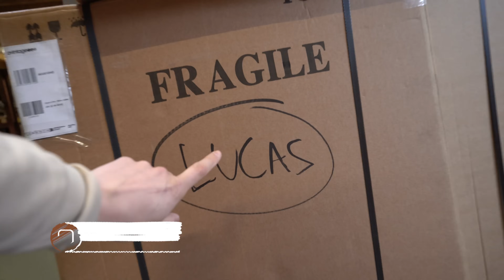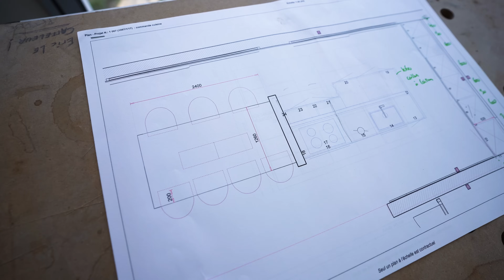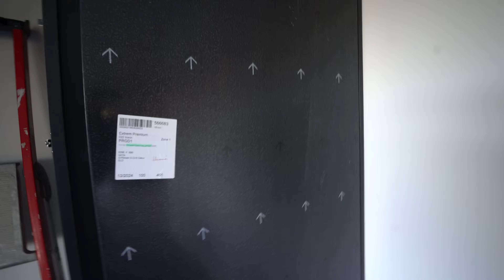😍 LA CUISINE DE MES RÊVES ! EP38 - La Maison VPI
Comment bien choisir son cuisiniste ? C’est quand même une étape importante ! Ici, dans la Maison VPI, on a choisi du local, comme d’habitude et c’est Romains Vanhems sous les couleurs de Cuisine Vanhems qui a le plaisir de réaliser cette belle cuisine. Le choix des matériaux, le plan de travail, une porte cachée, une BORA encastrée. Faite confiance à un artisan avant de faire confiance aux vendeurs de cuisine..

Romain VANHEMS : 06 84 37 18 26
Cuisine d'été - KUBE : @ma_cuisine_d_ete

00:00 Ma magnifique cuisine !
00:20 Comment bien choisir son cuisiniste ?
01:28 Chargement de la cuisine Schröder - Cuisines Vanhems
04:20 Installation de la cuisine ! Plan technique !
06:03 Création d'une porte cachée pour le cellier
7:50 Finition et profil Schröder, profil GLD !
11:32 Cuisines Vanhems, Orchies ! Artisan cuisiniste !
14:00 Installation de l'ilôt central : pose de la PIERRE - Pierre de Plan
18:30 Robinetterie, évier de cuisine, BORA hôte aspirante
21:33 Projet Vanhems - Cuisiniste d'été extérieure - KUBE - Intégra !
23:00 Pose des portes, finitions, nettoyage
24:00 Reveal de la cuisine !
25:00 Prochain épisode : table chêne massif, béton ciré !

Copyright @vpivicat
Inclus des collaborations commerciales.